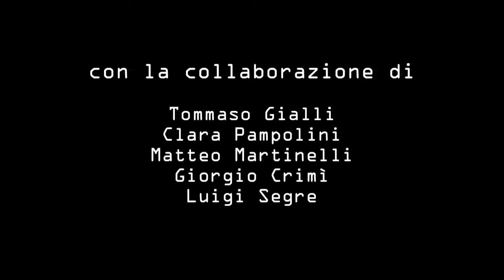J.A.S.T. - Booktrailer - Siete pronti per il primo serial TV su carta?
Il booktrailer del romanzo "J.A.S.T. - Just Another Spy Tale", di Lorenza Ghinelli, Daniele Rudoni, Simone Sarasso (Marsilio).

Regia, riprese e montaggio: Fabio Meliffi, Giulia Palladini e M.Lopriore
Sceneggiatura: L.Sabattini, G.Palladini e M.Martinelli
Grafica: A.Moretti
Suono: L.Sabattini

2010